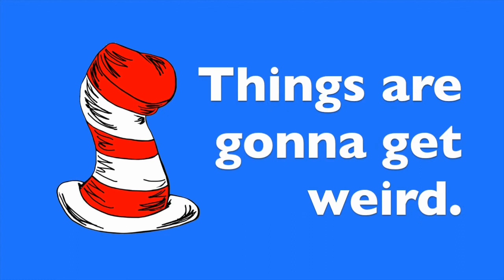Greenspun JHS Announcements 2/21/19